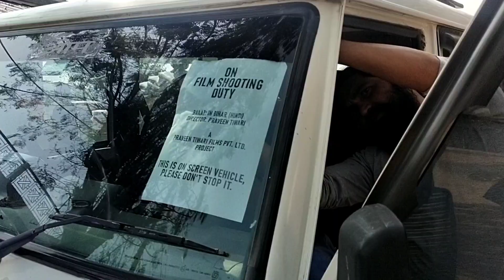Baaaz In Bihar Film Shooting | हमें देखकर सब भाग गए 😱 | Law Kumar Vlogs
hit likes.

lots of  ❤️

Your Queries -
baaaz in bihar behind the scenes
baaz in bihar film shooting behind the scene law kumar vlogs
baaz in bihar film shooting behind the scene law law kumar vlogs
behind the scene  law kumar vlogs
film shooting behind the scenes hindi